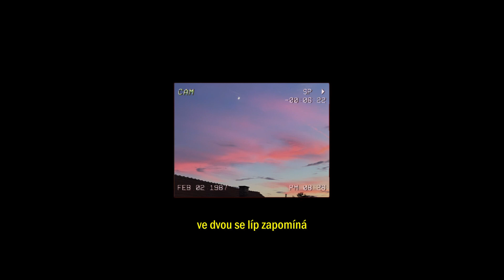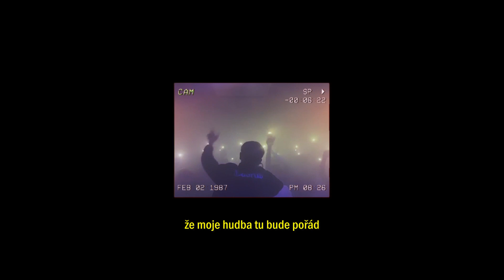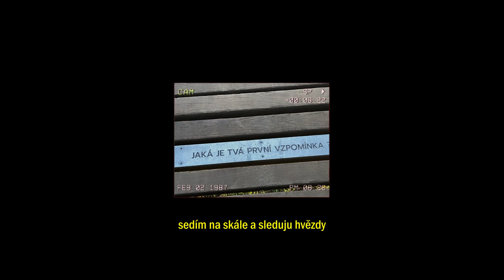Fury - Merlot [prod. Rainer]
Text: Fury
Produkce: Rainer
Record/mix/master: Rainer
Video: Vojtěch Hrtoň
Rose Gold Label: